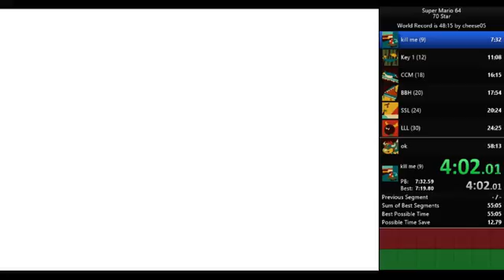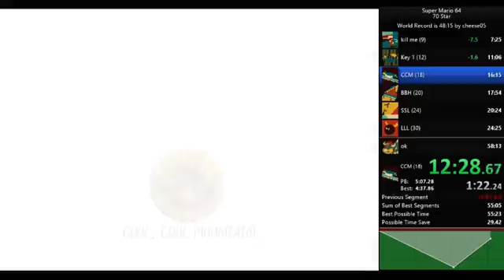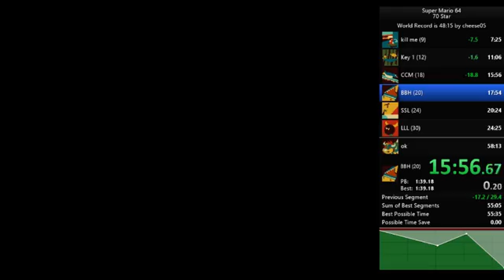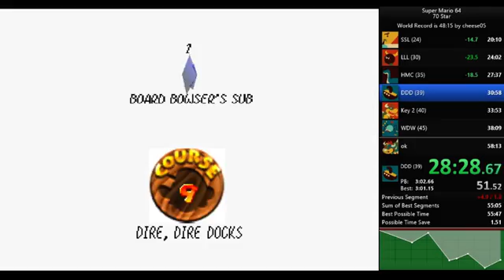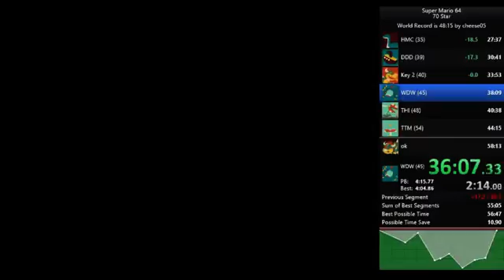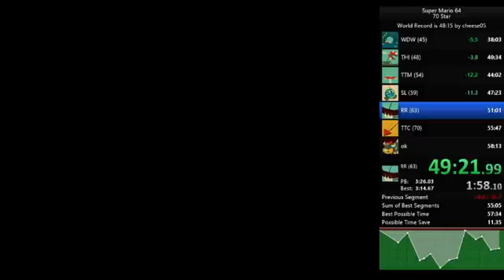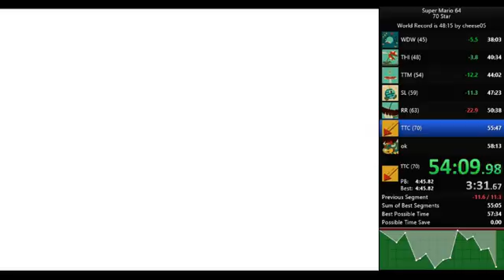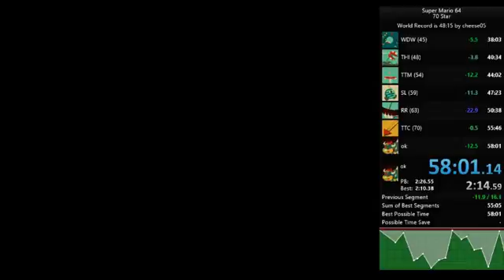Super Mario 64 - 70 star speedrun in 58:01